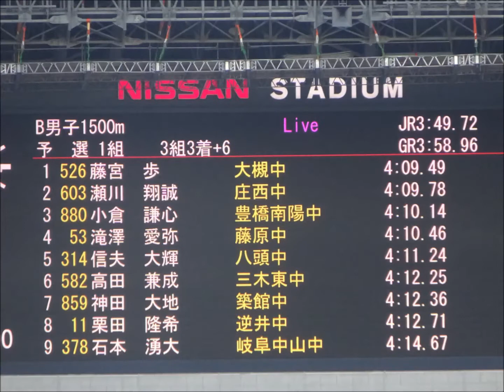ジュニアオリンピック陸上2017・男子B1500m予選1組、1着：藤宮歩（大槻中）4分09秒49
1着：藤宮　歩（大槻中）　　　　4分09秒49
2着：瀬川　翔誠（庄西中）　　　4分09秒78
3着：小倉　謙心（豊橋南陽中）　4分10秒14
4着：滝澤　愛弥（藤原中）　　　4分10秒46
5着：信夫　大輝（八頭中）　　　4分11秒24
6着：高田　兼成（三木東中）　　4分12秒25
7着：神田　大地（築館中）　　　4分12秒36
8着：栗田　隆希（逆井中）　　　4分12秒71
9着：石本　湧大（岐阜中山中）　4分14秒67
（記録は速報値）

会場：日産スタジアム（横浜）